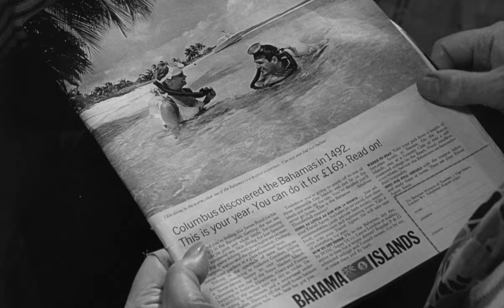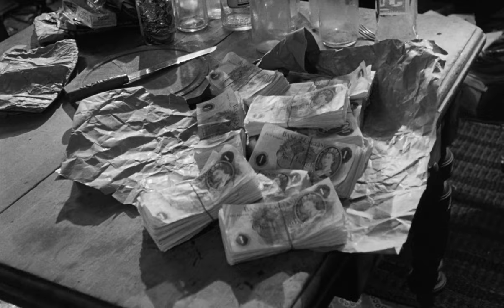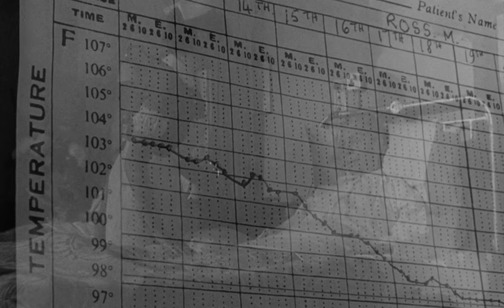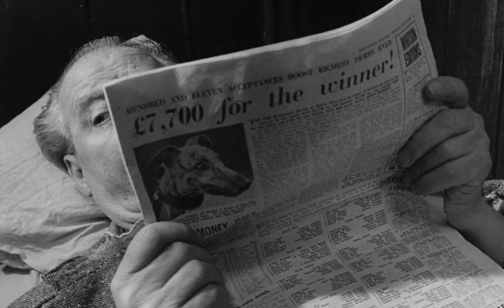The Whisperers | English Full Movie | Drama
At 76, Margaret Ross lives alone in a dilapidated apartment, her mind fractured by delusions that her neighbors spy on her through the building’s pipes. After a recent hospitalization leaves her unable to care for herself, Mr. Conrad, a compassionate social worker, takes it upon himself to look after her. As the authorities search for her long-lost husband, Archie, Margaret’s isolated world becomes a stage for her fractured reality—will the echoes of her past bring her the solace she yearns for, or deepen her descent into a solitary madness?

Starring: Edith Evans, Nanette Newman, Harry Baird

Directed by: Bryan Forbes